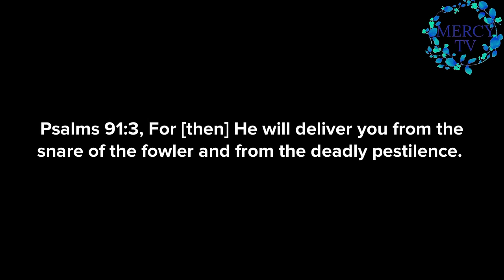NIGHTTIME SPIRITUAL BATTLE- WHAT'S HAPPENING TO YOU WHEN YOU CANNOT SLEEP AT NIGHT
Are you struggling to sleep at night? It could be more than just insomnia. Join us as we delve into the realm of spiritual warfare that often occurs during the nighttime hours. Discover the signs of spiritual attack and learn how to combat them through prayer, faith, understanding and Trust. Don't let sleepless nights go unexplained as you might be missing something important. Watch now to uncover the truth behind nighttime spiritual battles.